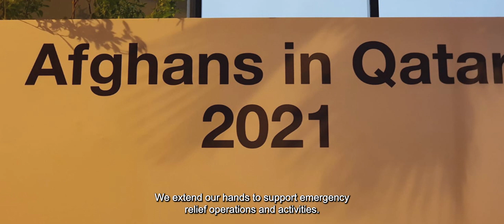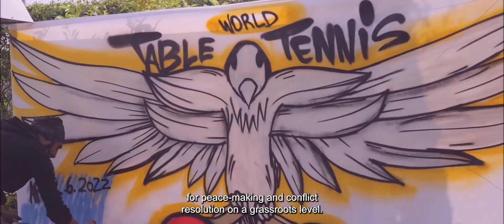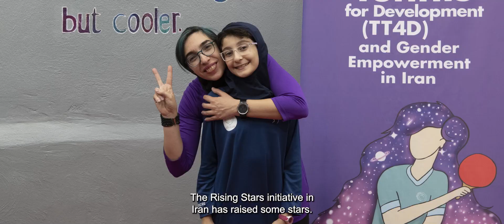ITTF Foundation presentation at the Annual General Meeting 2022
After two years marked by COVID-19 pandemic, the Table Tennis Family met to discuss the Future of Table Tennis in Amman, Jordan, on 4-6 December 2022. During the Annual General Meeting, ITTF Foundation presented a summary of its work during the last year and its new projects.